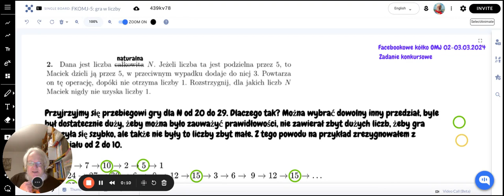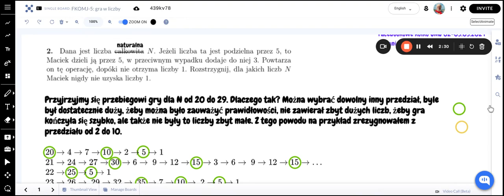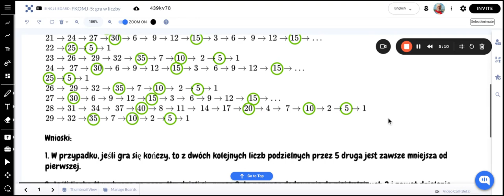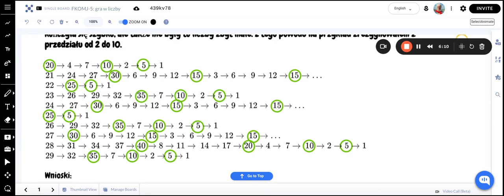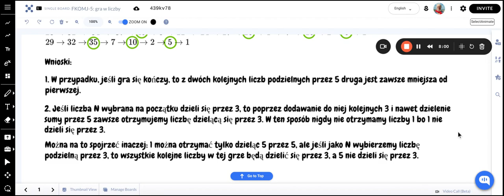Gra w liczby (FKOMJ - 5)